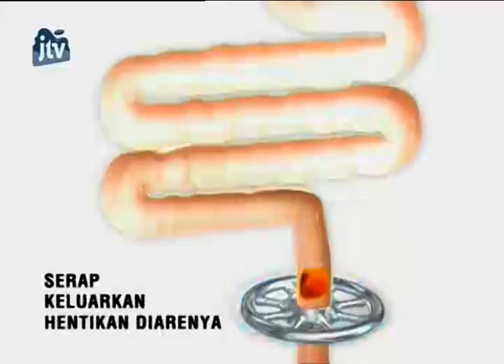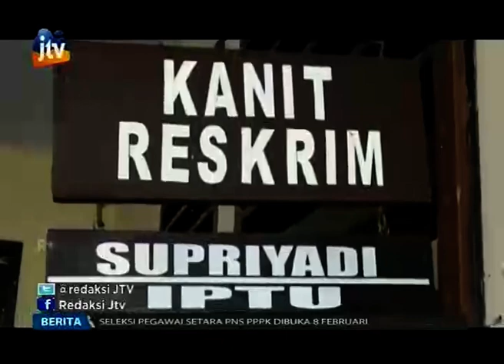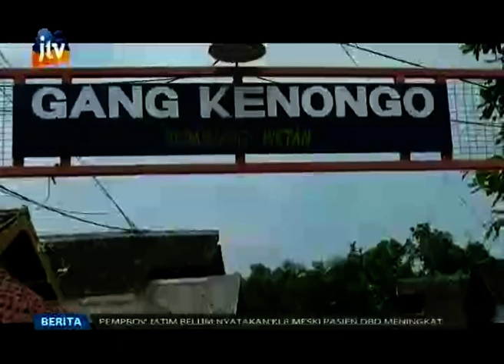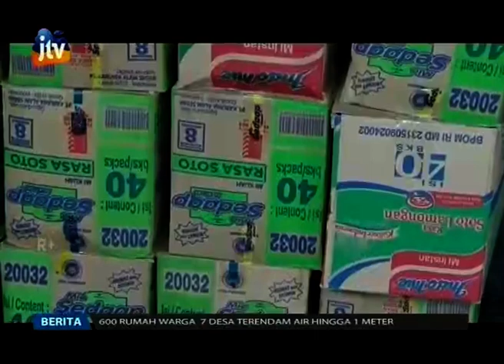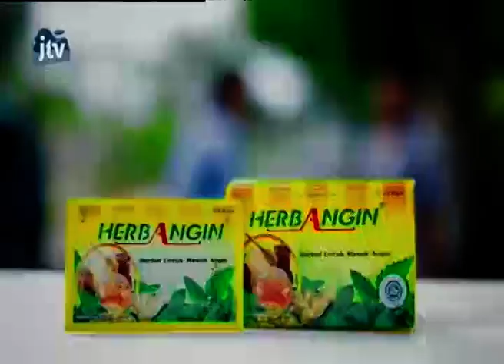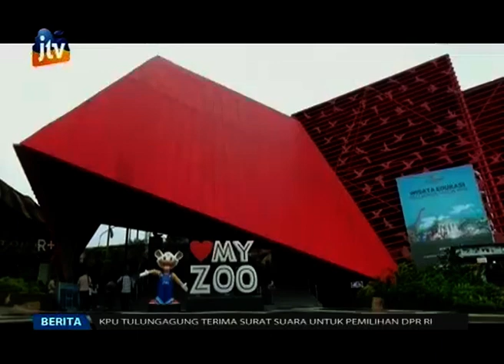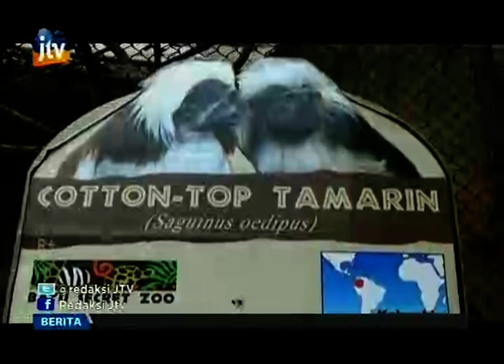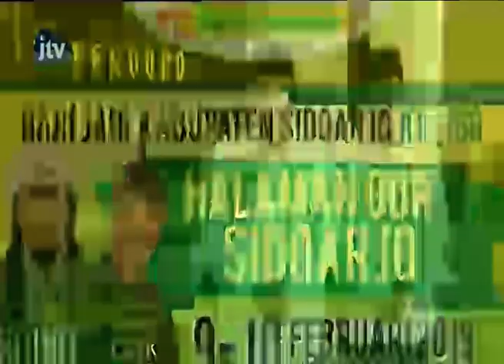Video Pojok Kampung